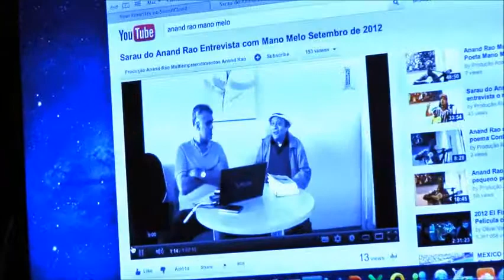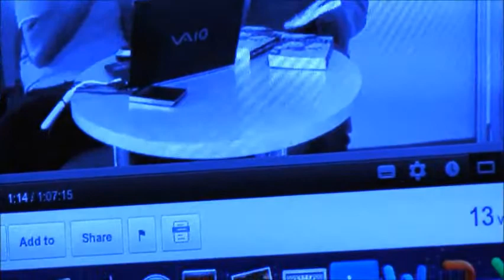Na Sala com Anand Rao Programa de Estréia 22 de Outubro de 2012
Na Sala com Anand Rao. Programa de estréia onde Anand Rao é o câmera man, o músico, o declamador de poesia enfim, o tudo. Neste programa ele entrevista Mano Melo e musica poemas de Jaqueline Serávia